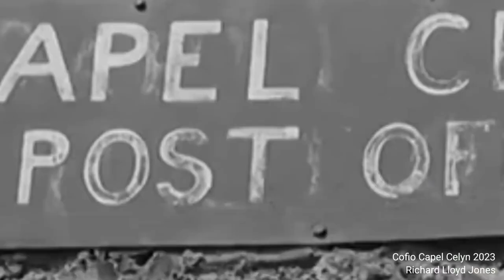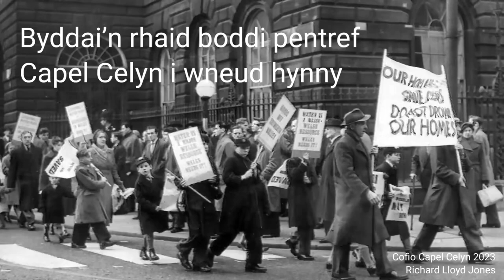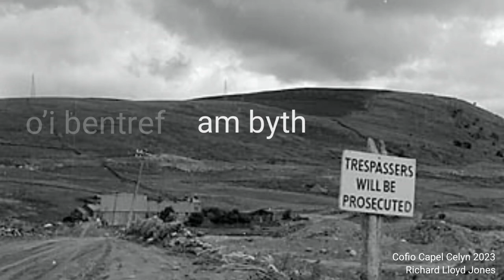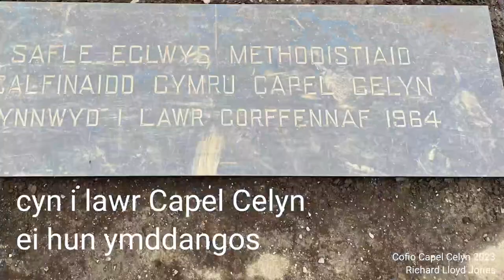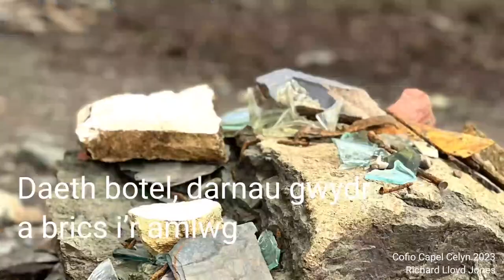Cofio Capel Celyn (Tryweryn)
Dyma lafur cariad a phrosiect personol dros nifer fawr o fisoedd, wrth i mi geisio dweud hanes Capel Celyn, er parch i’w drigolion fel nad ydym byth yn anghofio beth ddigwyddodd yno.  Mae’r fideo yn gymysgedd o luniau iconic y cyfnod cyhyd a’r lluniau nes i dynnu llynedd pan ddaeth Capel Celyn i’r golwg a’r bererindod emosiynol y cymerwyd gan sawl ohonom o ganlyniad.  Teimlwch yn rhydd i’w rannu fel nad ydym byth yn anghofio.  Cofiwn yn fawr am Gapel Celyn a’i gymuned. ♥️🏴󠁧󠁢󠁷󠁬󠁳󠁿🏴󠁧󠁢󠁷󠁬󠁳󠁿🏴󠁧󠁢󠁷󠁬󠁳󠁿🏴󠁧󠁢󠁷󠁬󠁳󠁿🏴󠁧󠁢󠁷󠁬󠁳󠁿🏴󠁧󠁢󠁷󠁬󠁳󠁿

This is a labor of love and a personal project over many months, as I try to tell the story of Capel Celyn, out of respect for its residents so that we never forget what happened there.  The video is a mixture of iconic photos of the period as well as the photos I took last year when Capel Celyn came into view and the emotional pilgrimage many of us took as a result.  We remember Capel Celyn and its community. ♥️🏴󠁧󠁢󠁷󠁬󠁳󠁿🏴󠁧󠁢󠁷󠁬󠁳󠁿🏴󠁧󠁢󠁷󠁬󠁳󠁿🏴󠁧󠁢󠁷󠁬󠁳󠁿🏴󠁧󠁢󠁷󠁬󠁳󠁿🏴󠁧󠁢󠁷󠁬󠁳󠁿